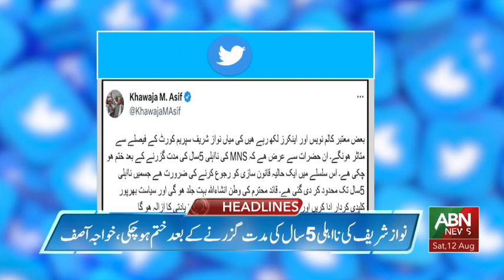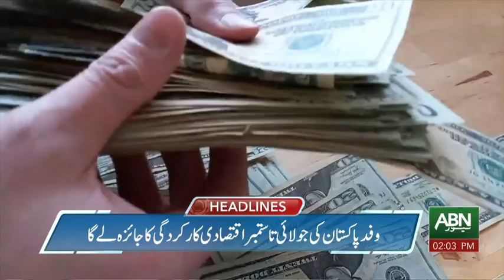ABN News Headlines | 02 PM | 12 AUG 2023